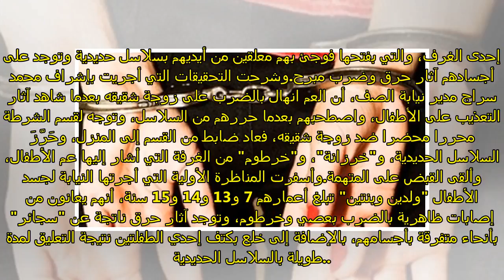تجديد حبس ربة منزل متهمة بتعذيب أطفال زوجها الأربعة بالصف